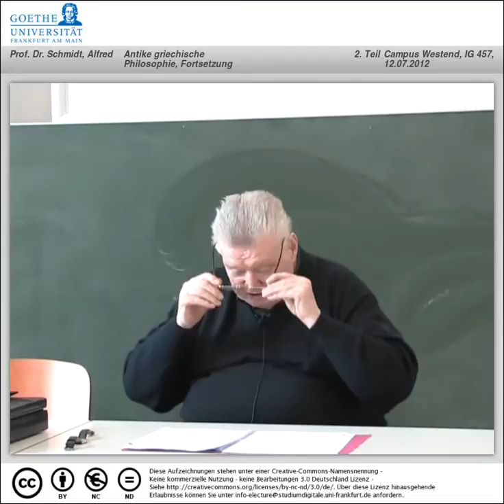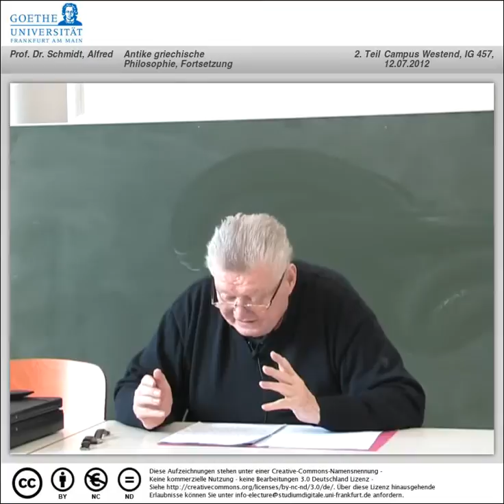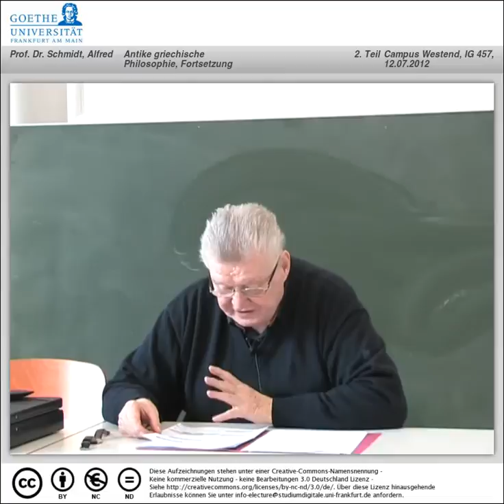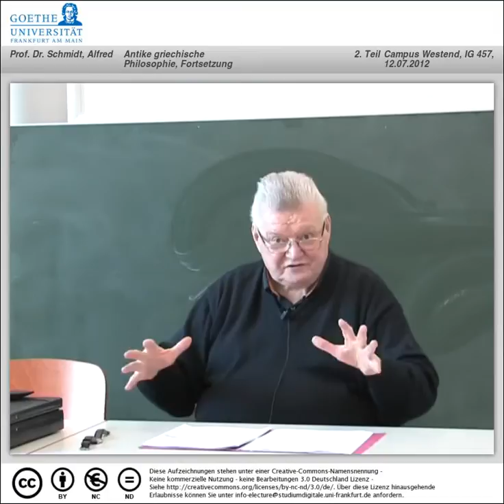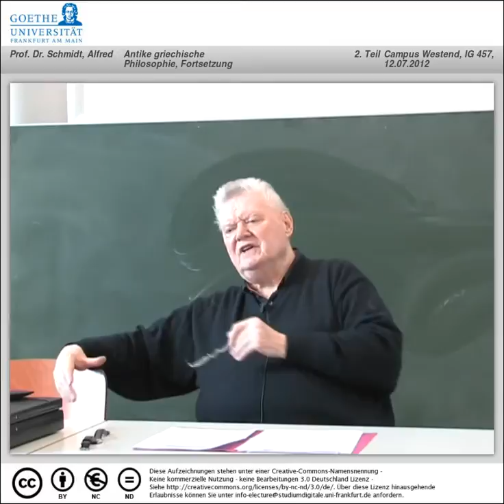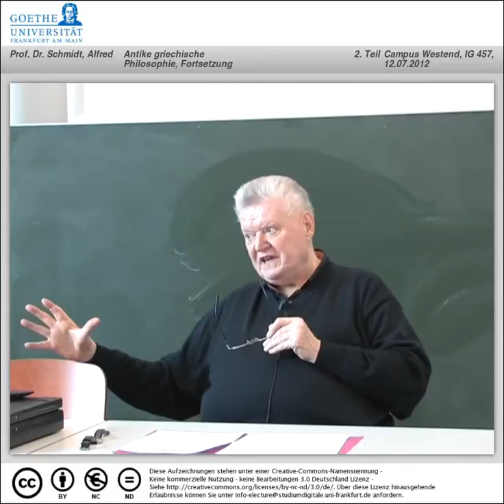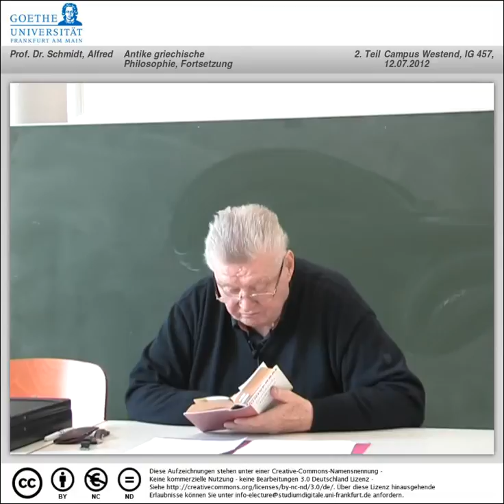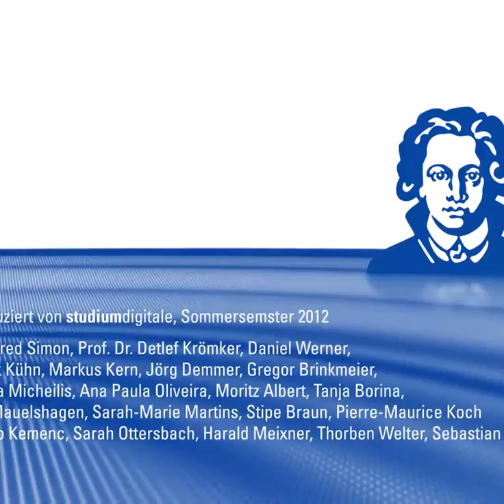Alfred Schmidt, Einführung in die Geschichte der Philosophie (12. Juli 2012, Teil 2/2)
Vorlesungsreihe, gehalten an der Johann Wolfgang Goethe-Universität Frankfurt am Main
Sommersemester 2012
Dies ist die letzte Vorlesung die Alfred Schmidt gehalten hat.